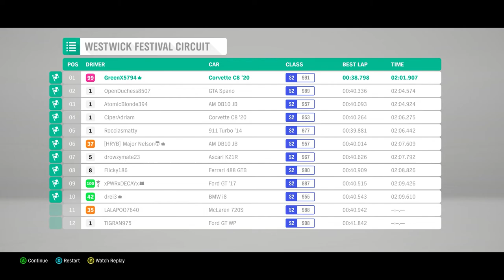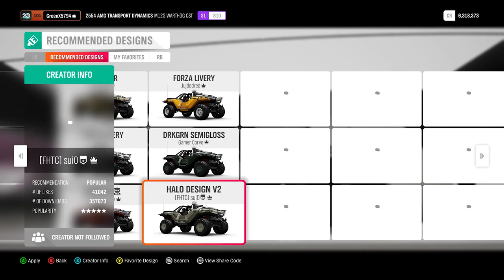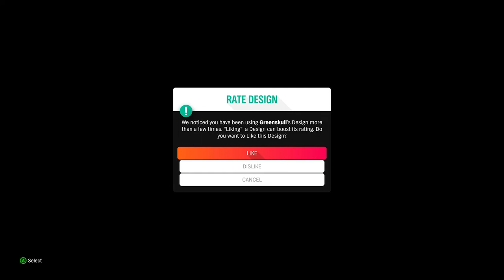Forza Horizon 4 Gameplay Fortune Island Part 2 (Race #20)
2020 Chevrolet Corvette C8
2015 Jeep Trailcat
2016 Nissan Titan Warrior
2554 AMG Transport Dynamics M12S Warthog CST

240Hz Ultra-Fast Refresh Rate
GeForce RTX 3060
11th Gen Intel" Core"
i7-11800H Processor